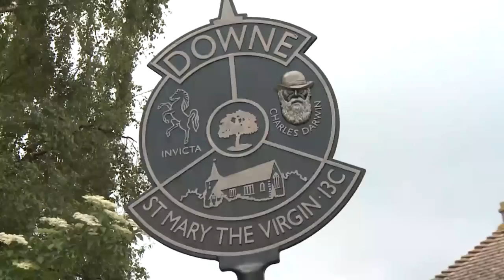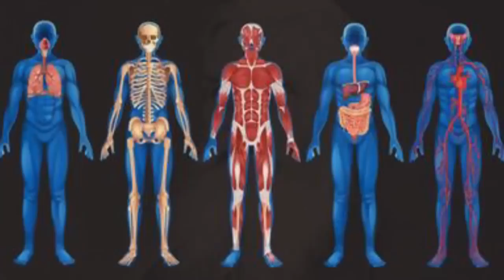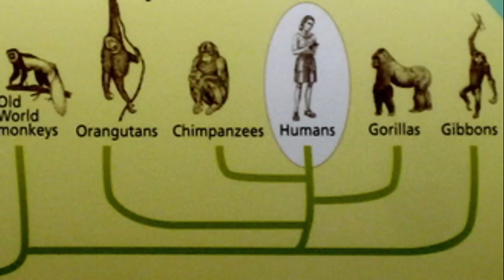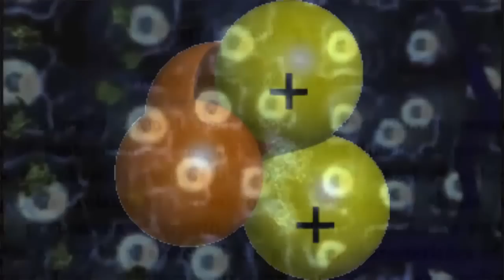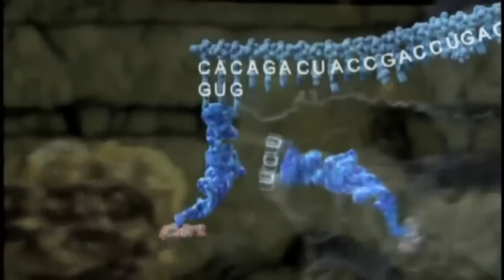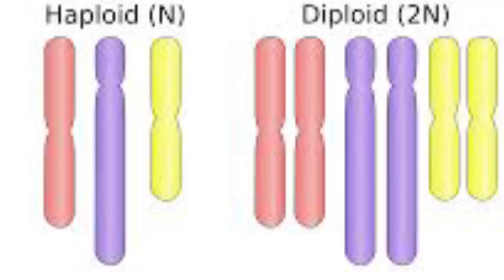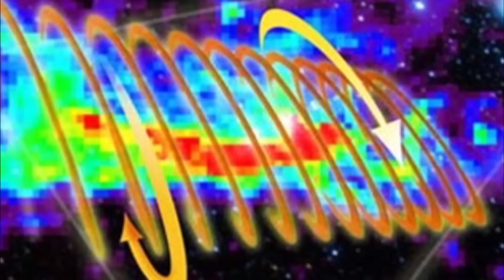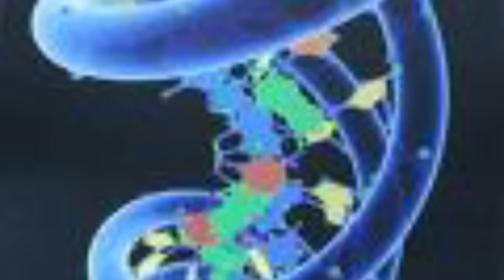Intelligent Design or Evolution? The Wallace Line : Peter Mungo Jupp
Between Bali and neighbouring island Lombok is a 10 mile wide channel. It is part of the Wallace Line! On one side lies jumping Kangaroos on the other side man eating Tigers!.H ow can we possibly explain this dramatic difference in species between Australasia and Indonesia. A radical new idea polyploidy and plasma discharge !